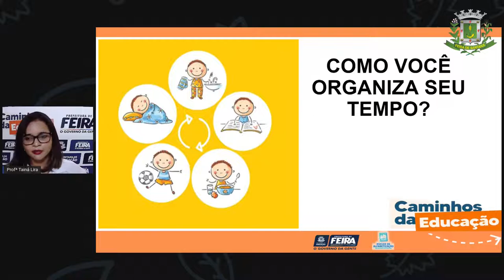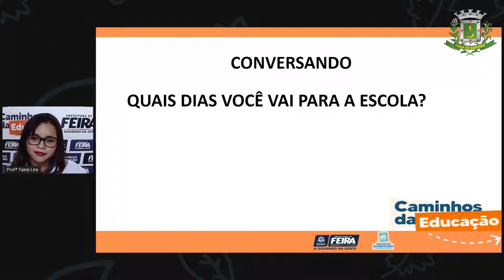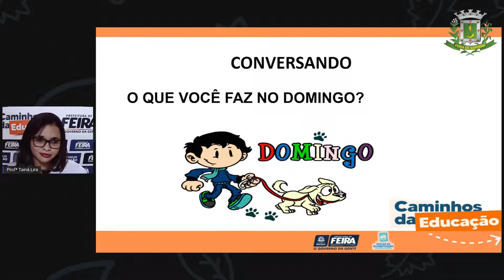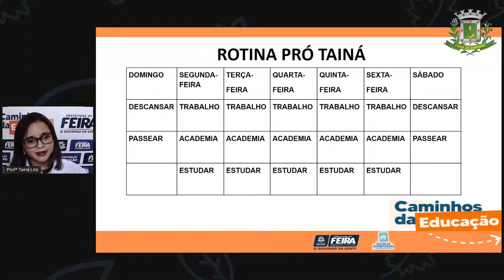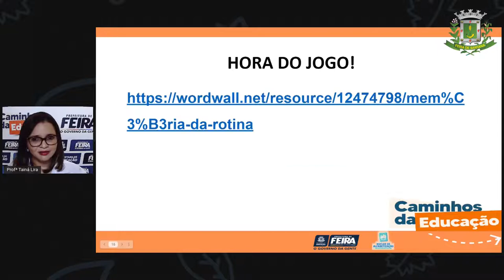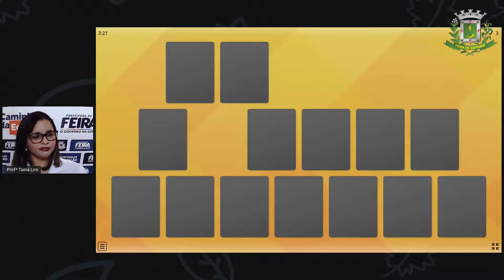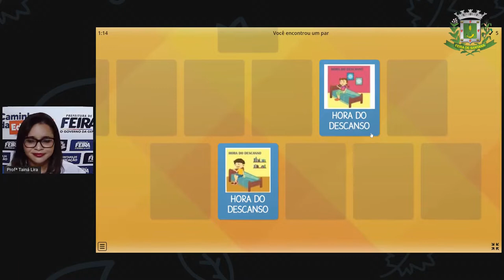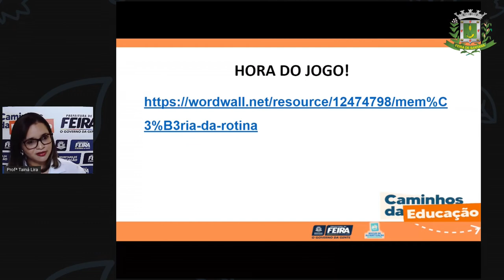2° ANO Aula 14 Matemática e C da natureza A rotina e a passagem do tempo Profª Tainá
2° ANO Aula 14 Matemática e C  da natureza A rotina e a passagem do tempo Profª Tainá